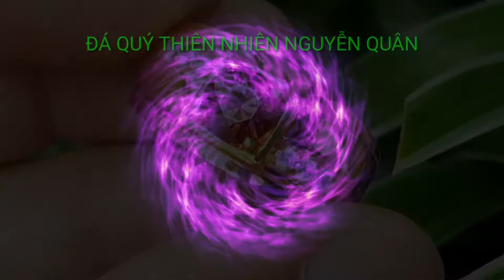NHẪN VÀNG GARNET - VIÊN ĐÁ CHỦ MAY MẮN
Đây là clip tài liệu và tâm sự nho nhỏ của Nguyễn Quân về viên đá chủ Garnet Rhodolite cùng với mẫu nhẫn vàng tâm đắc rất hợp với màu sắc của viên đá chủ. Trong rất giống Ruby vô cùng trong mắt thường .

Chúng ta cùng theo dõi nhé !
Sơ lược về chiếc nhẫn năng động tuyệt đẹp này
- Viên Đá Chủ : Garnet Rhodolite màu đỏ ánh tím KT 6.5 mm
- Đá Tấm : 06 viên Kim Cương Moisannite KT 1.8 mm
- Thân Nhẫn: Vàng 18K phủ nano TL1.5 chỉ
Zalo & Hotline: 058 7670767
Youtube: ĐÁ QUÝ THIÊN NHIÊN NGUYỄN QUÂN